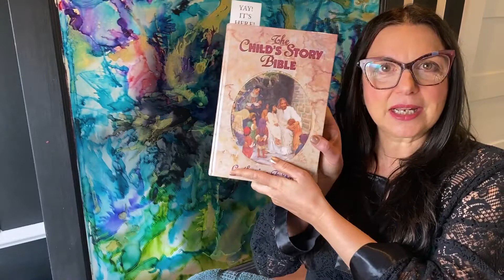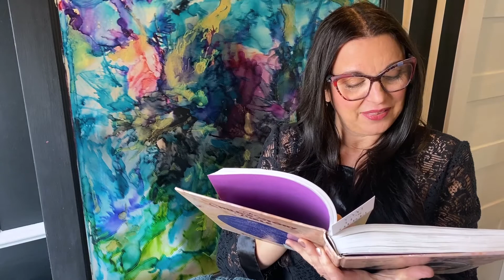The Glory of God! (02.20.2022) - TVC Kids Nashville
TVC Kids provides a place for your children, our next generation, to grow into young worshippers! Our TVC Kids staff partners with parents to serve & hope to find each child feeling loved by God, challenged by our teaching & growing in faith & community.